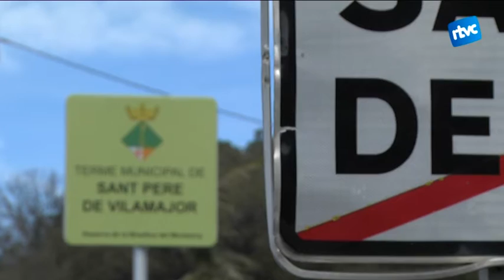Saps d'on ve el nom de Sant Pere de Vilamajor?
Sant Pere de Vilamajor, Sant Antoni i Cardedeu van formar part de la contrada Vilamajor fins al 1599, que Cardedeu es va independitzar. Hem entrevistat a una de les voluntàries del Vilamagore Medieval, Montse Cots, per conèixer més detalls de l'origen de Sant Pere.